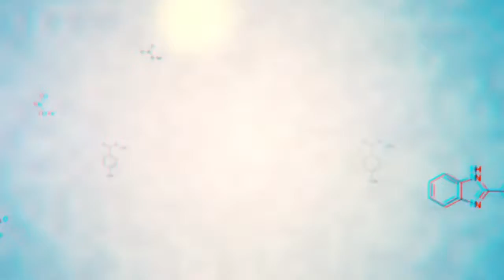Microscope Video Slideshow by nixstudioedition | After Effects Template | Video Display